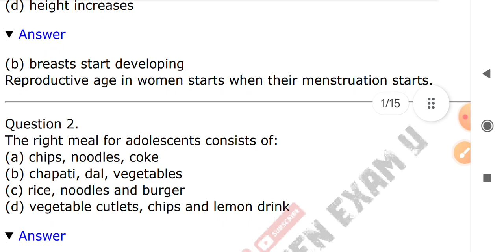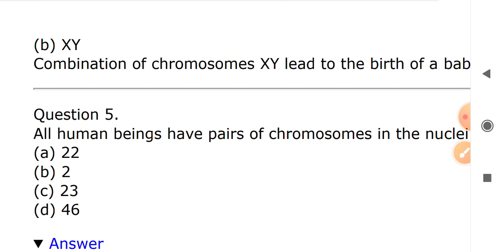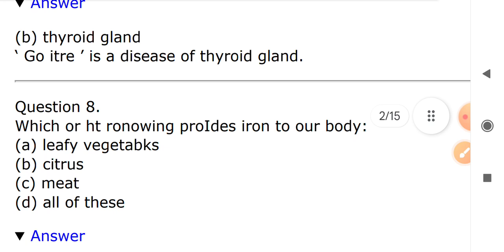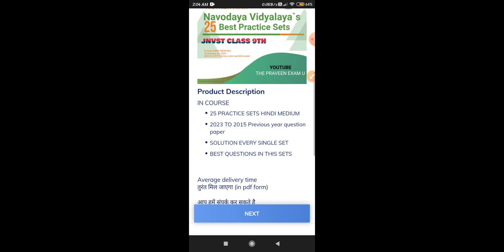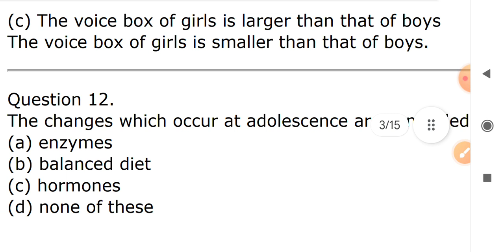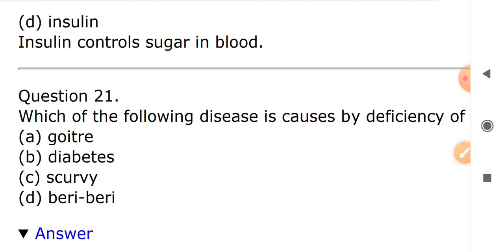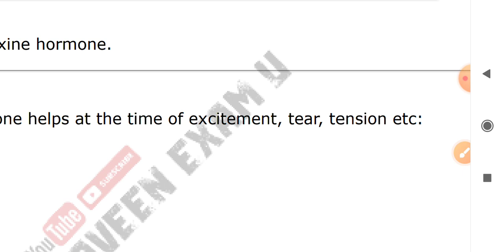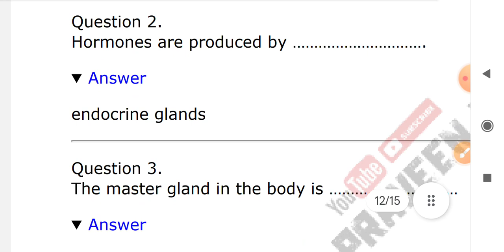Navodaya vidyalaya + Sainik school science important questions class 9th | jnvst imp questions 2024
Science ke very important questions | Navodaya vidyalaya + Sainik School Class 9th exam 2024

Science chapter - Reaching age of adolescence

Best App for navodaya vidyalaya entrance exam
Download

The Praveen Exam U
ALL E-BOOK COURSEs
Best e-book
                   Top best 50 practice sets for jnvst 6th (₹ 1̶2̶9̶   only ₹69 )
                   Top most imp question for jnvst 6th 2024 (₹1̶2̶9̶  only ₹69 )
                   25 Best Practice Sets for jnvst 9th 2024 (₹9̶9̶  only ₹49 )
                   Best study material for JNVST 9 SCIENCE (₹1̶4̶9̶  only ₹49 )

navodaya vidyalaya form navodaya navodaya school
navodaya vidyalaya live class
navodaya vidyalaya live class 6
navodaya vidyalaya live class today
navodaya vidyalaya notification 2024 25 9th class

navodaya vidyalaya
navodaya imp questions,navodaya vidyalaya important question
navodaya vidyalaya mental ability,navodaya
jnv important questions,navodaya vidyalaya
navodaya,navodaya vidyalaya mansik
navodaya vidyalaya mental ability,navodaya important questions

sainik school form,sainik school class 6
sainik school maths
sainik school admissio
navodaya important questions